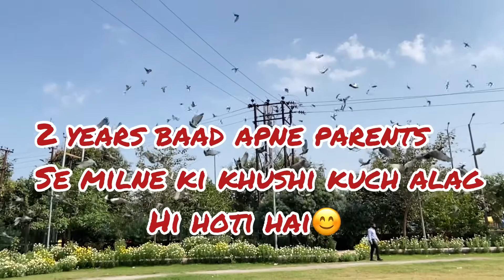Ham sab bahut hi Excited￼ the….